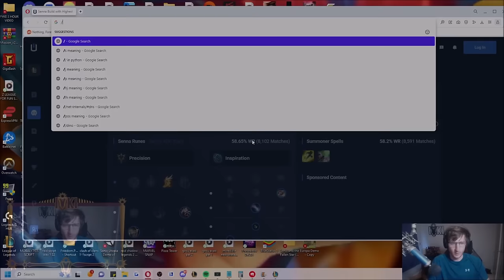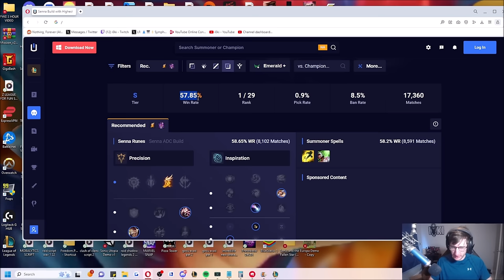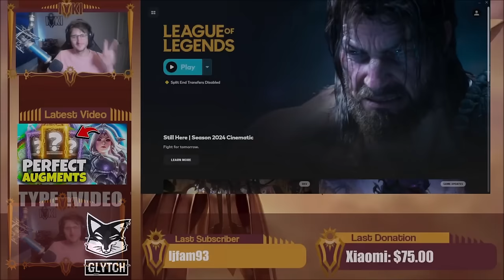TRYING EVERY SENNA BUILD POSSIBLE FOR SEASON 14! (THE SENNA MOVIE)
Best Senna Builds Season 14